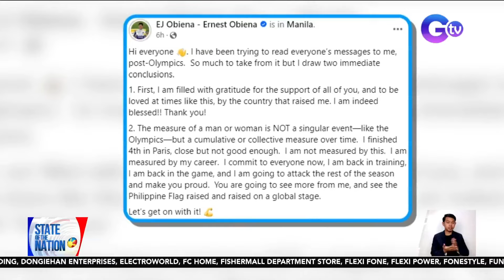World no. 2 Pinoy Pole Vaulter EJ Obiena, balik-training matapos ang Paris Olympics | SONA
notdoneyet daw si Pinoy pole vaulter at World number two EJ Obiena.